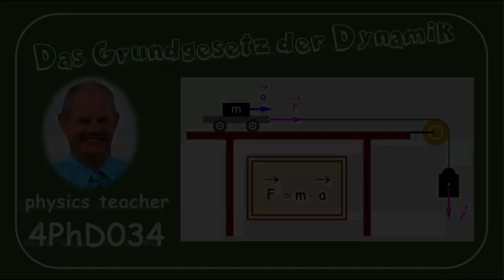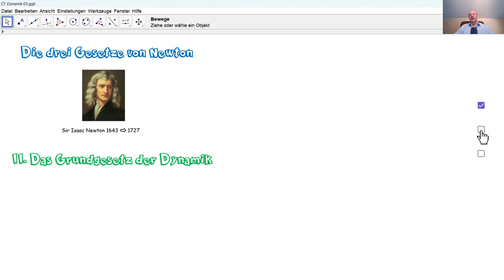Physik 4PhD034 Das Grundgesetz der Dynamik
Das zweite Gesetz von Newton heißt auch Grundgesetz der Dynamik. Was besagt dieses Gesetz?